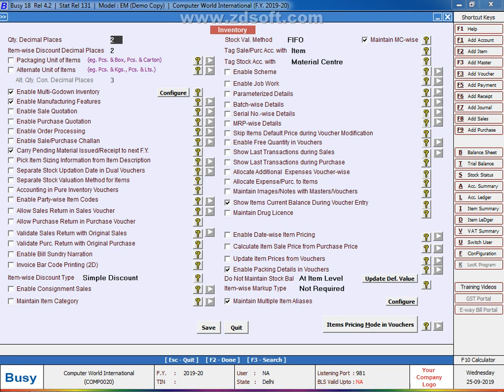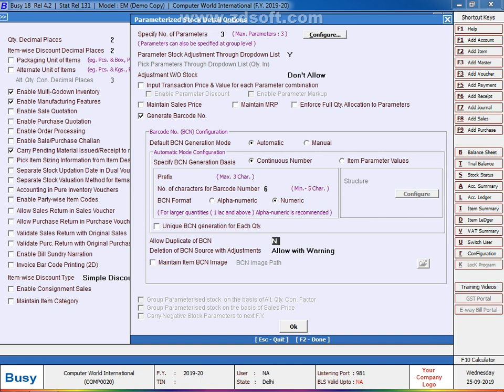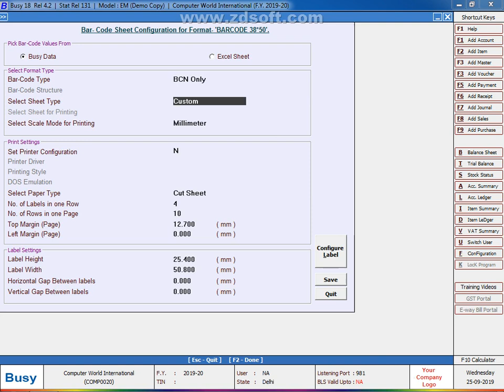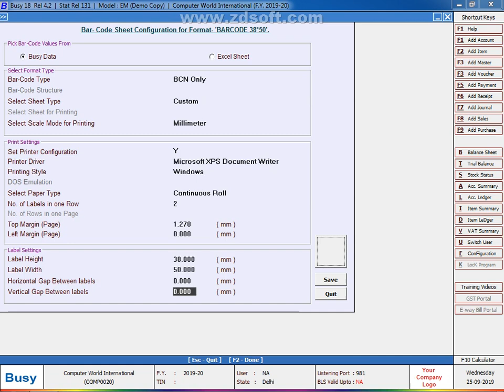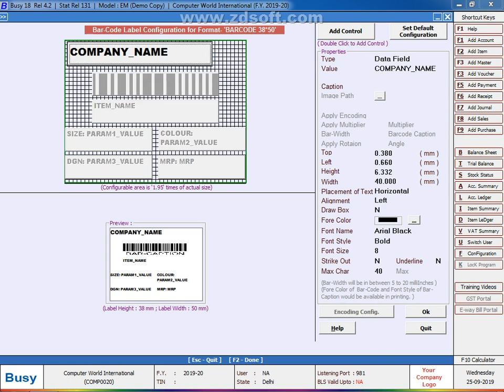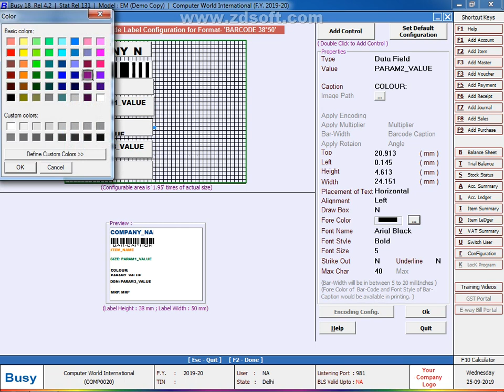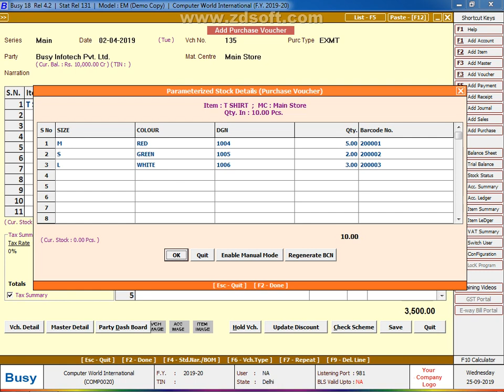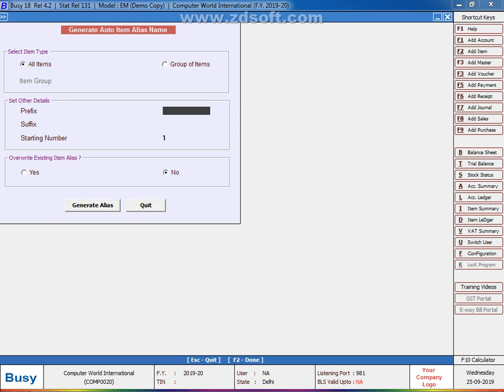HOW TO GENRATE BARCODE IN BUSY